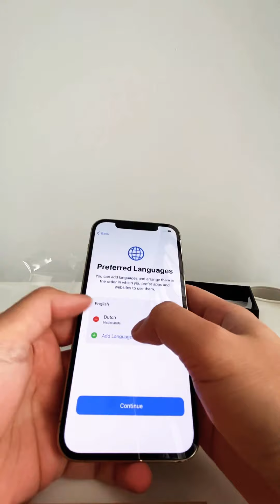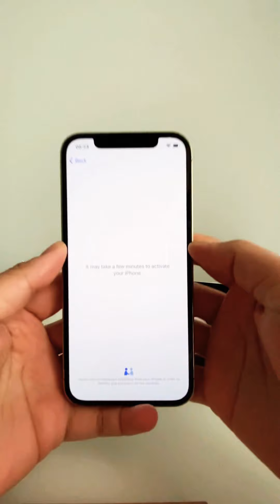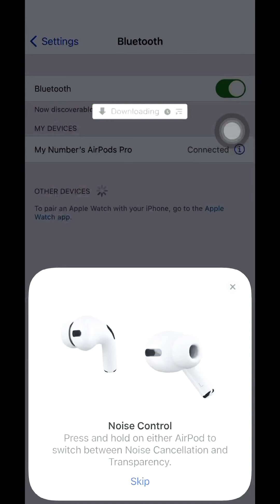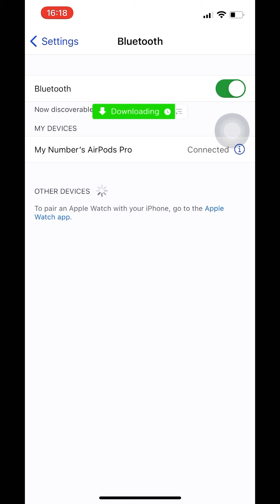UNBOXING: IPHONE 12 PRO & AIRPODS PRO | APPLE PRODUCTS